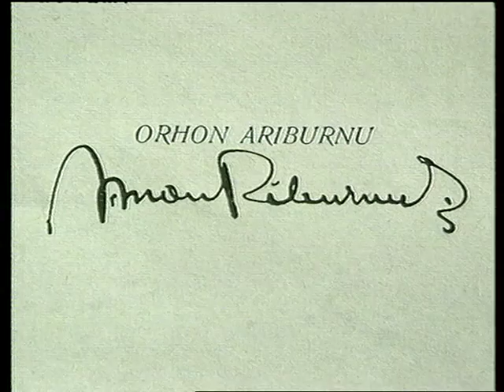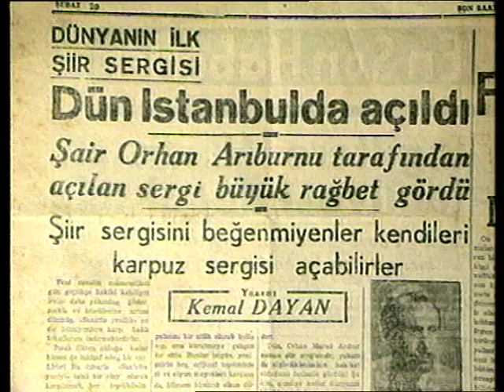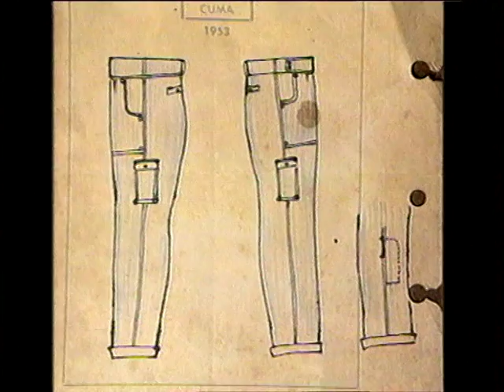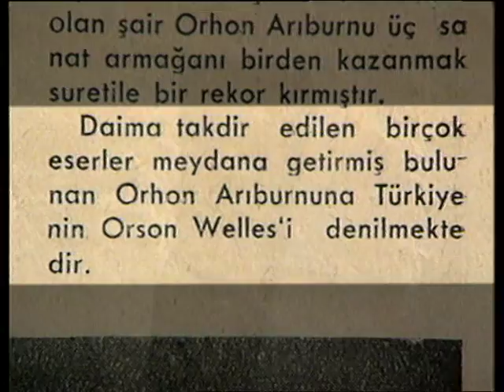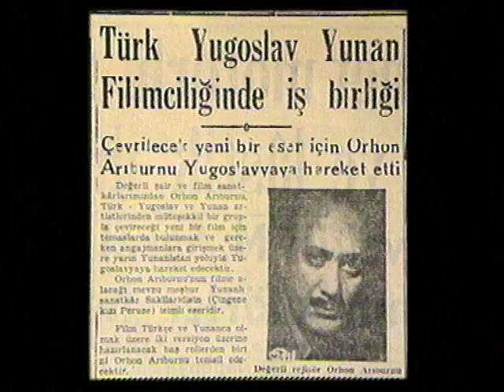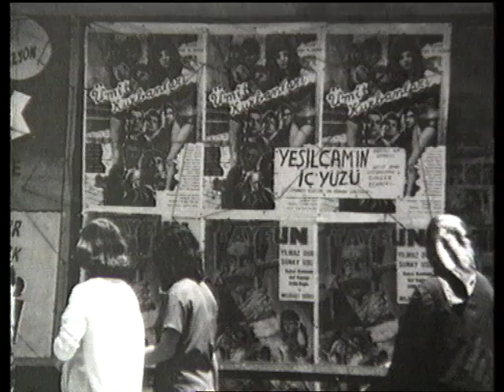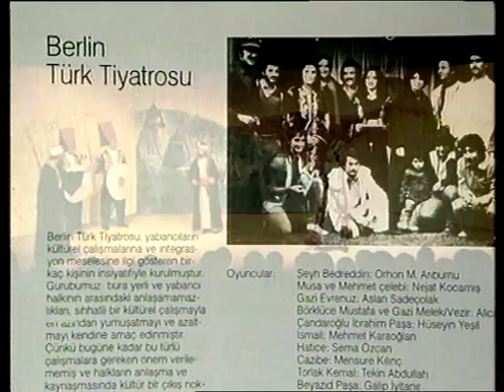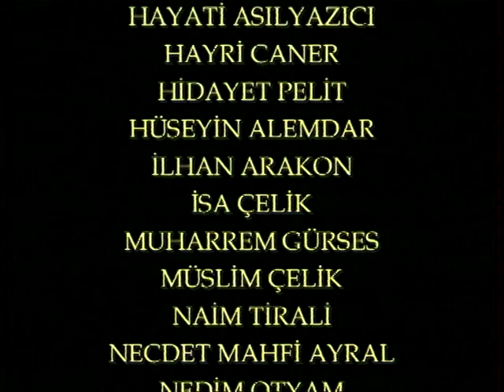Orhan veya Orhun değil "Orhon Murat Arıburnu" belgeseli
ORHON MURAT ARIBURNU
"Şair, Aktör, Oyun Yazarı, Senarist, Fotoğrafçı, Rejisör"
Yönetmen: Serdar Pehlivanoğlu
Yapımcı: Ertem Göreç
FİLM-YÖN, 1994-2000